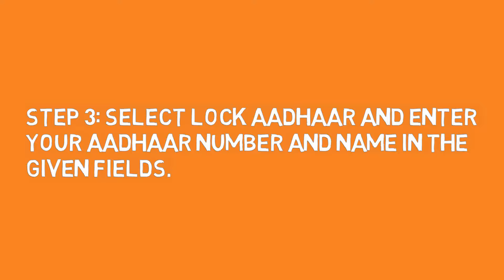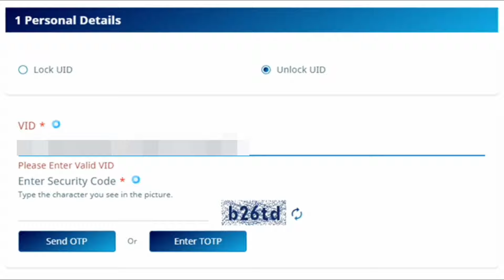Aadhaar Lock/Unlock Explained in Hindi | What is Aadhaar Lock/Unlock? | How to Lock Aadhaar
In this video, we have talked about what is Aadhaar Lock or Unlock feature in Hindi. This video explains you Aadhaar Lock/Unlock feature by UID in a simple animated way and also explains how to lock or unlock your Aadhaar in Hindi. Locking/Unlocking Aadhaar means locking or unlocking the UID of Aadhaar which can provide more security and more privacy.